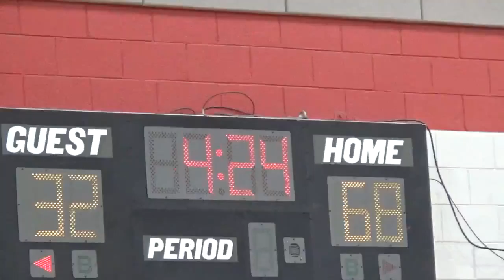CBC Fire Real Deal Showcase Apr2016 Game 1 - Part 5